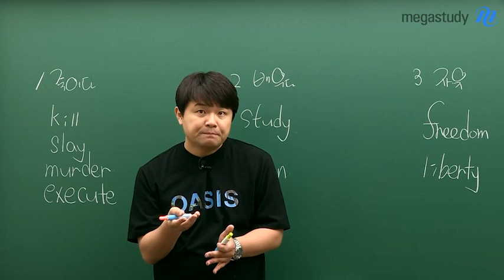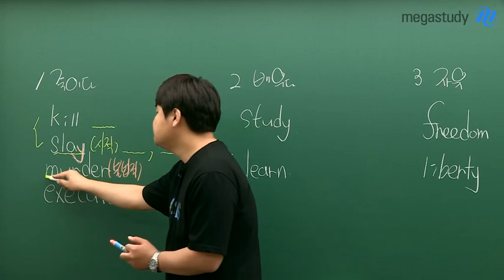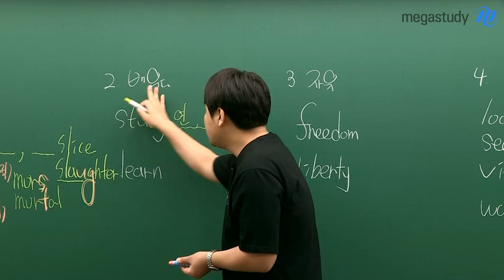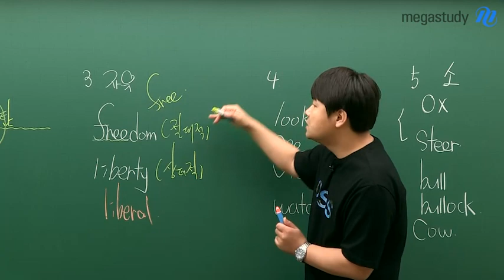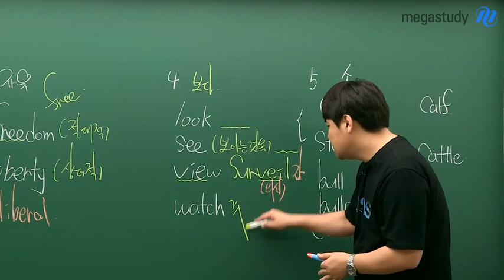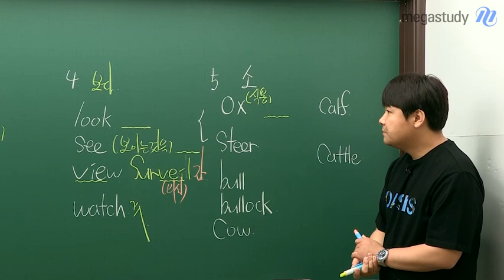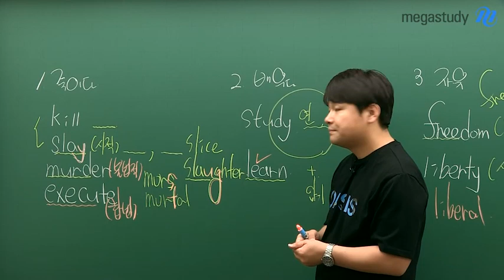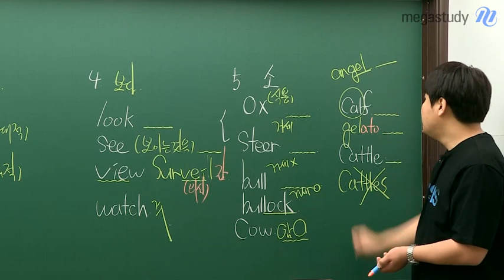[메가스터디] 영어 김동영 쌤 - 독재생을 위한 ★수능에 많이 나오는 단어 뉘앙스★ #9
독재생을 위한 단어 뉘앙스 시리즈
오늘은 9탄으로 돌아왔습니다!

“죽다, 자유, 보다, 소”

머릿속에 한 가지씩의 단어들만 생각나나요?

동영쌤의 단어 강의 단10분을 통해,
더 풍부해지는 어휘력을 체감해 보세요!

비슷한 의미를 가진 단어들을
뉘앙스와 강도 차이에 따라 학습하면,
훨씬 더 높아지는 단어 암기 효과!